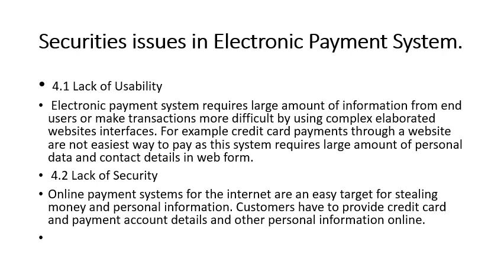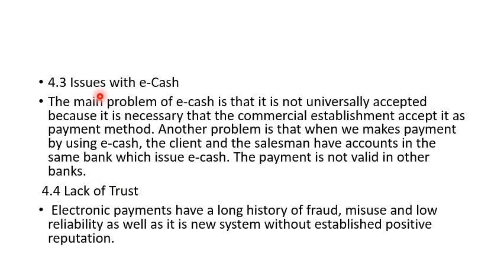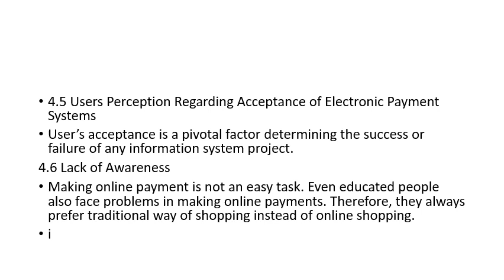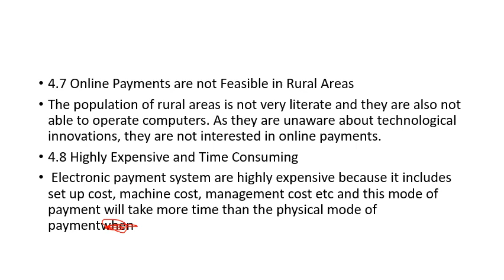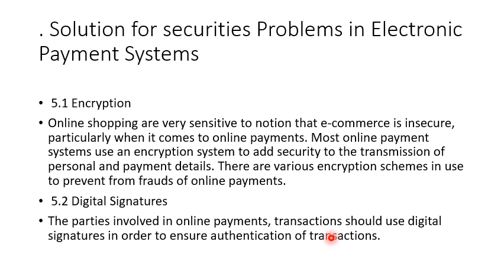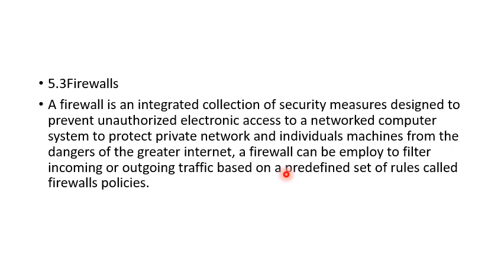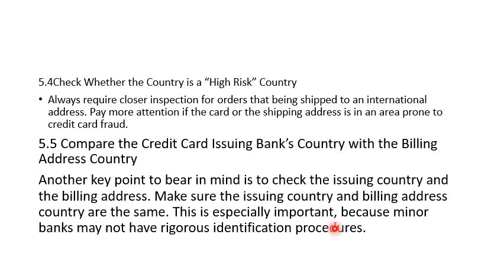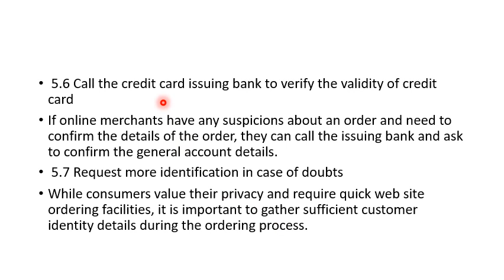Open cource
Security issues in e-payment system